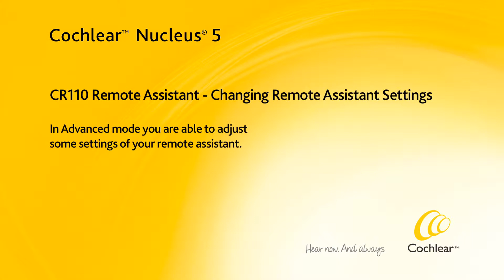Mando a Distancia CR110: Cambiar los Ajustes del Mando a Distancia